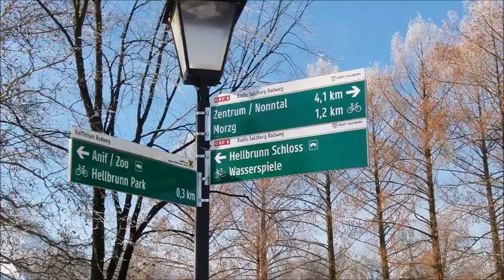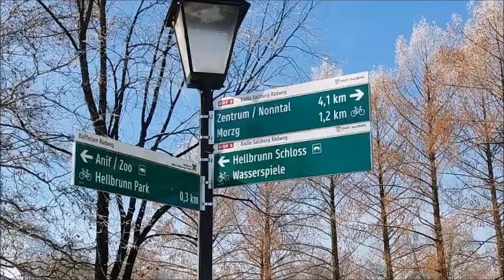Hellbrunn Palace & The Garden | Winter Vlog SALZBURG | Filipina Vlogger In Vienna